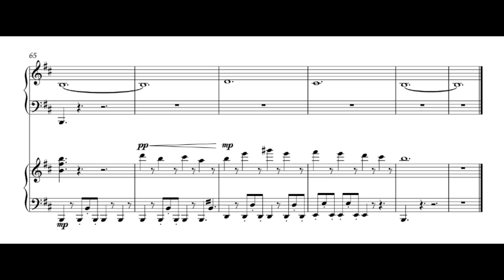Waterflame - Glorious Morning (Piano Arrangement)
Another Waterflame piano arrangement. I finished this in only three days this time, partially cause the song is less than half the length and is overall a bit simpler. That being said, since a lot of the voices in this piece overlap, I decided it'd be more effective to make this simply a two piano arrangement rather than piano four-hands. There are also a few other things to note differently here. As the original music is seemingly around a quarter tone sharp (which I love for how it gives this piece a unique feel), the audio for the pianos are also raised by the same amount, which is not viable on a real instrument. In addition, even with the less restricting instrumentation, this does require a large finger span as well as a considerable amount of skill to perform. If you and a friend would like to try it though, the score is linked below.

You also may use this for GD if you wish, though please credit me (and Waterflame of course).